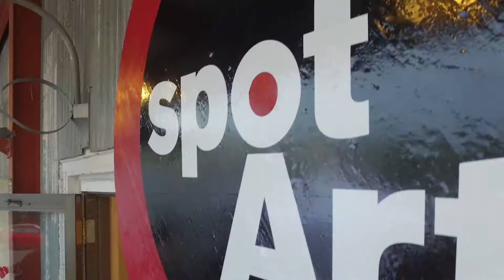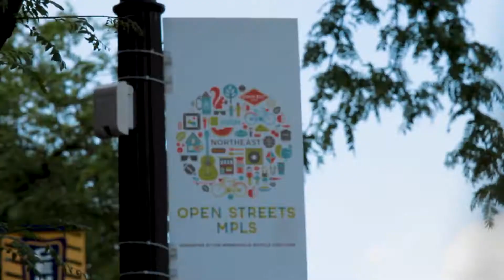Northeast Arts District Video 1